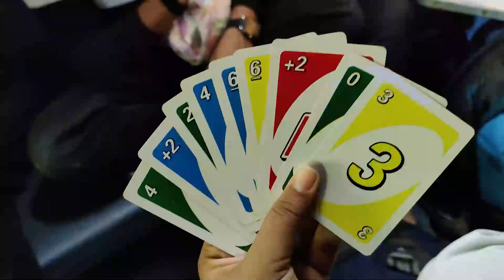Train Journey to Rajasthan | VLOG 46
After a long wait finally, our trip started to the heart of Rajasthan Jaipur...

My equipment:-
Camera:- GoPro Hero 9
Microphone:- Boya shotgun and Boya collar mic